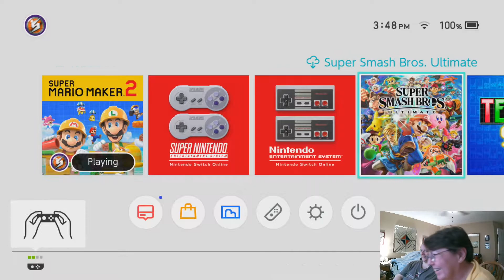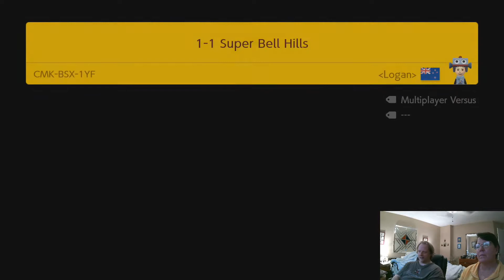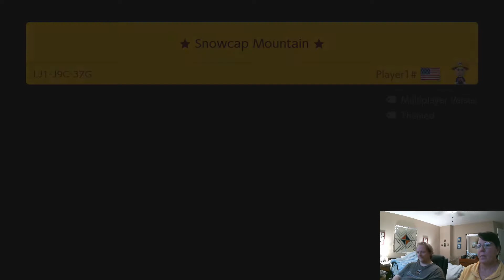Mother's day Mario Maker!!